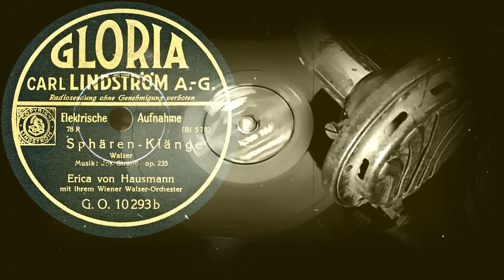Sphären-Klänge /Walzer/ - Erica von Hausmann mit ihrem Wiener Walzer-Orchester (1932)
Поддержка проекта
Sphären-Klänge
Walzer
Erica von Hausmann
mit ihrem Wiener Walzer-Orchester
Оцифровка грампластинки
GLORIA (Германия) 1932 год
Выходные данные: G.O. 10293b  [Bi 578]
Гравировка: Ⓦ Bi 578
Кривая воспроизведения Audacity: Telefunken (400N-0)